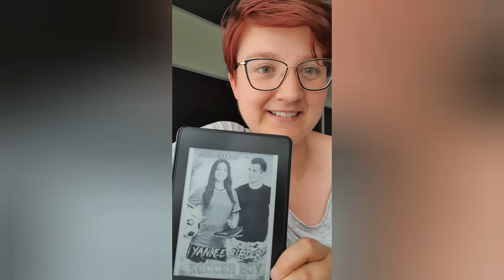Josie Charles - Yankee Bird & Soccer Boy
viel Freude mit dem Anfang aus dem 7. Teil der Princeton Reihe.
[UNBEZAHLTE Werbung]